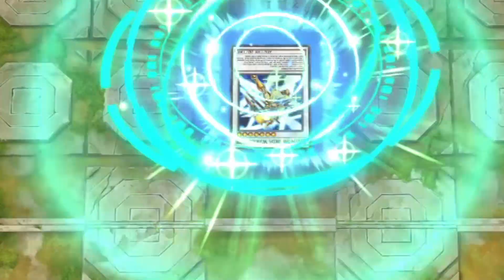NR Rarity Festival Adventures #1 - Yu-Gi-Oh! Master Duel gameplay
00:00 Charmer Monarch
04:00 Elemental Hero
07:42 Penguin Beatdown?
11:42 Deck